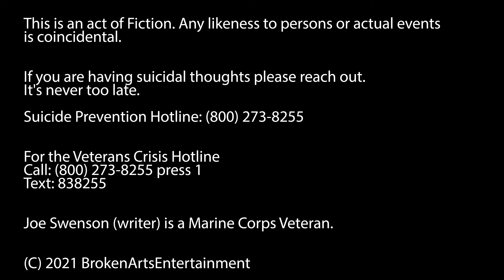Scraps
February 2019 Crowbait winning show.  With that win, this show gained entrance into the King of the Crows XIII.  However, with the pandemic King of the Crows was postponed until September 2021.  It was then decided to cancel the 2021 editions of King of the Crows.

The cast and director didn't want this show to not be put up in some capacity or other. Originally blocked and designed for the intimate space at St. Lawrence in Portland, Maine. The show was reimagined by director Harlan Baker and a modified theatrical/filmed version would be completed.

Thanks to the generosity of Reginald Groff (Videography) and BrokenArtsEntertainment (Editing/Music), this poignant show was brought to life.

Cast:
Marc - Eric Darrow Worthing
Beth - Ashley Hamboyan
Devyn - Tyler Costigan
Karen - Erin McNeilly

Directed by:
Harlan Baker

Videography by:
Reginald Groff

Written and Edited by:
Joe Swenson

Producers:
Joe Swenson
Harlan Baker